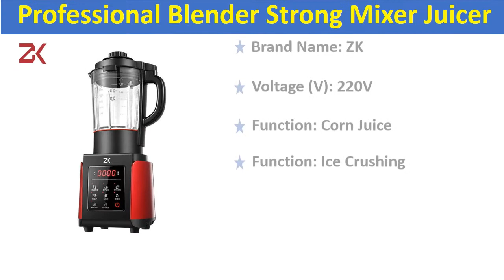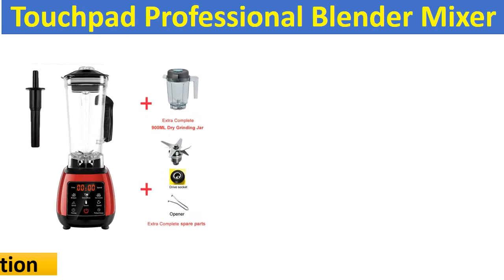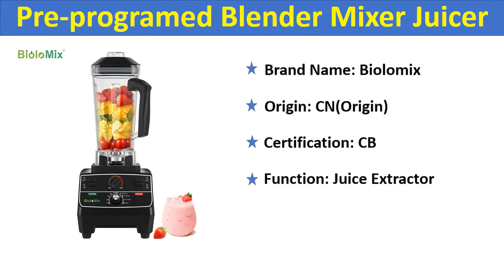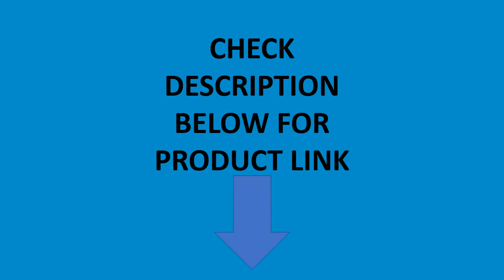Top 5 Best Vacuum Blender In 2020 | Best Blender Mixer Juicer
Check The Link for Buy & Details:
01. BPA Free 2L Jar 2200W Professional Smart Timer Pre-programed Blender Mixer Juicer Food Processor Ice Smoothies Crusher

02. BPA Free 3HP 2200W Heavy Duty Commercial Grade Blender Mixer Juicer High Power Food Processor Ice Smoothie Bar Fruit Blender

03. Digital 3HP BPA FREE 2L Automatic Touchpad Professional Blender Mixer Juicer High Power Food Processor Ice Smoothies Fruit

04. BPA free 2200W Heavy Duty Commercial Blender Professional Blender Mixer Food Processor Japan Blade Juicer Ice Smoothie Machine

05. ZK Automatic Touchpad Professional Blender Strong Mixer Juicer High Power Food Processor Ice Smoothies Fruit Grinder